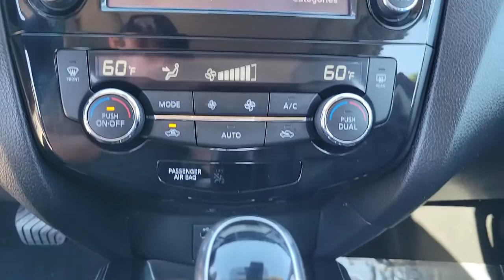2018 Nissan Rogue_Sport St. Petersburg, Tampa, Clearwater, Palm Harbor, Largo, FL 81673A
Palatial Ruby Used 2018 Nissan Rogue_Sport available in St. Petersburg, Florida at Crown Nissan. Servicing the Tampa, Clearwater, Palm Harbor, Largo, FL area.

Crown Nissan
5151 34th Street North

This 2018 Nissan Rogue Sport SL in Palatial Ruby features: Certified. Clean CARFAX. CARFAX One-Owner.brbrOdometer is 10509 miles below market average! 25/32 City/Highway MPGbrbrWhat is Live Market Pricing? No pricing games just our best price. We dynamically price our vehicles to be highly competitive and unquestionably fair compared with any vehicle like ours. Confidence and peace of mind. Now thats a sweet value! Plus sales tax tag and titling and dealer service fee of $999.00 which represents cost and profits to the selling dealer for items such as cleaning inspecting adjusting new vehicles and preparing documents related to the sale.